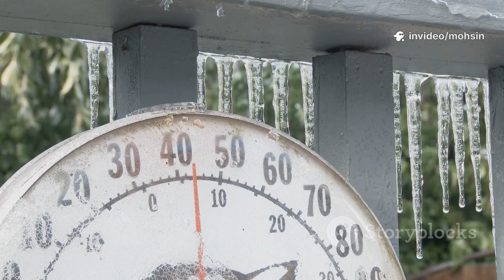Eastern Europe Winter 2025/26: Siberian Cold Incoming? Month-by-Month Breakdown!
Early signs from global weather patterns suggest a potentially extreme winter for Eastern Europe, driven by the Siberian cold air mass and key phenomena like La Niña and the Polar Vortex. In this video, we break down how these forces could impact Poland, Ukraine, Romania, and the Balkans—affecting everything from energy bills and travel safety to agriculture. Discover how the Siberian High, Arctic influences, and La Niña may shape frigid conditions, cause widespread frosts, and even disrupt power grids. Stay informed on what to expect for Winter 2025/26, and learn essential tips to prepare your home, travel plans, and daily life.